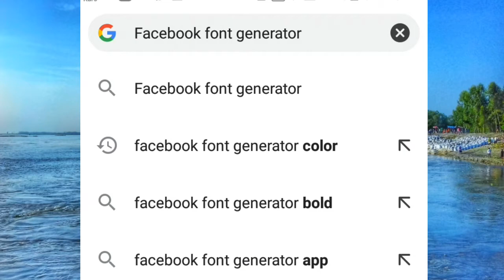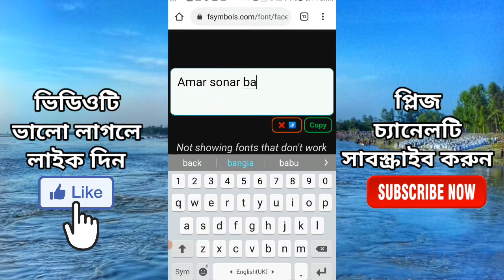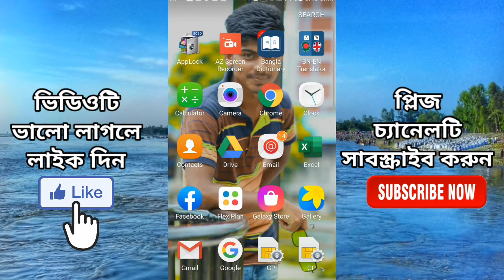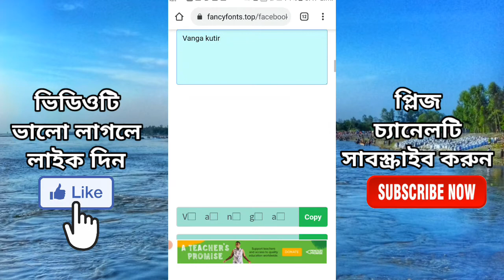How to add stylish text on facebook | Facebook font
How to change facebook caption font,How to add stylish text on facebook,how to give status with stylish font on Facebook, stylish font, fb, stylish lekha post,change font style on facebook,use stylish font on Facebook,social media,
Facebook font ko kaise change kare,Facebook font,How to change facebook font,How to change facebook name font,bangla tutorial,vanga kutir,facebook caption font,